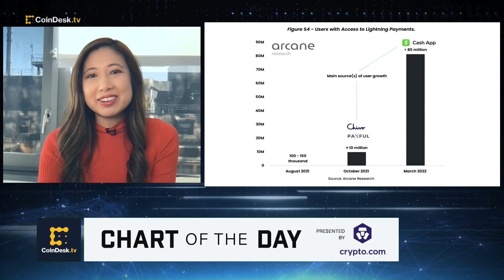Lightning Labs Co-Founder on Taro Protocol, Future of Bitcoin Lightning Network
Lightning Labs Co-founder and CTO Olaoluwa Osuntokun, also known on social media as "roasbeef,” shares insights into the Lightning Network's latest Taproot-powered "Taro" protocol aiming to bring stablecoins to Bitcoin. Plus, a wider conversation on Lightning Network's use cases and adoption.